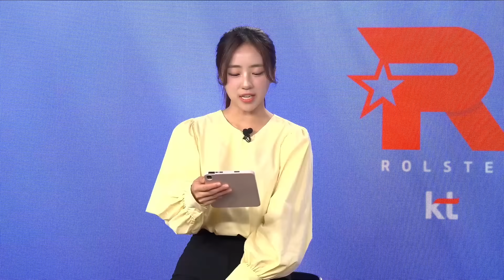KT vs. T1 | 매치1 하이라이트 | 08.10 | 2023 LCK 서머 플레이오프 2라운드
✅타임라인
00:00 Intro
00:05 Game1
08:37 Game1 분석데스크
14:46 Game2
23:52 Game2 분석데스크
30:06 Game3
37:03 Game3 분석데스크
46:23 Game4
57:47 Game4 분석데스크
1:03:10 Game5
1:13:39 Game5 분석데스크